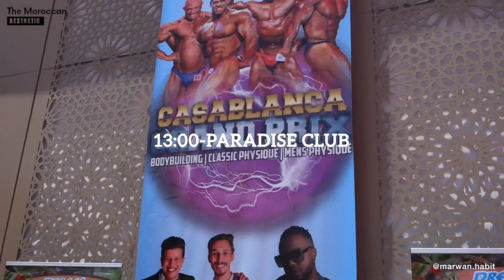WMO GRAND PRIX CASABLANCA - 180 000 MAD - VIDEO COMPLETE